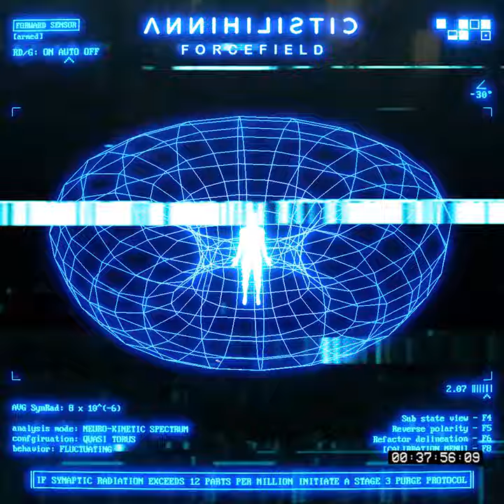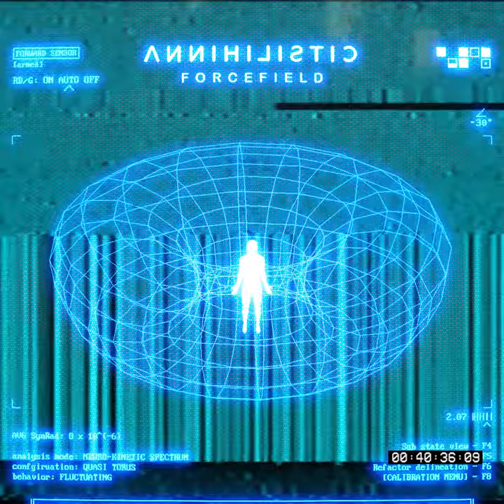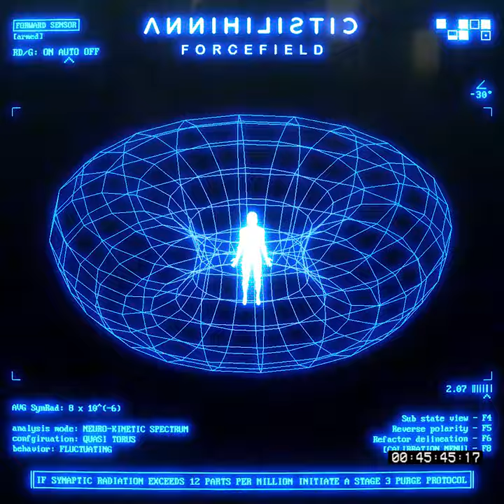FORCEFIELD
◾ Want the graphic on a shirt or hoodie?

Forcefield is a synth track inspired by the idea of a sci-fi experiment involving powers of the mind. Ambient electric hums, mysterious synths, and pounding drums create the suspenseful ambience of forgotten research that was on the verge of something incredible. Nice for when you need something lively in the background, but not too intense.